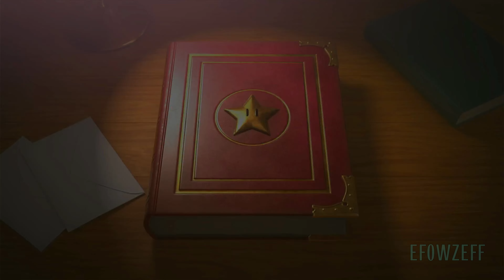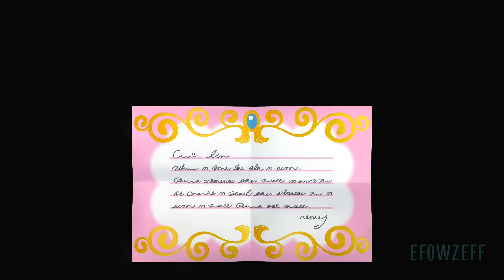Prólogo I Paper Mario: The Thousand Year Door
Prólogo de la historia y primeros Jefes de "Paper Mario: The Thousand Year Door".
Gameplay sin comentarios en Español Latino